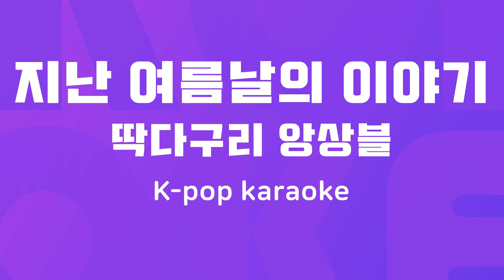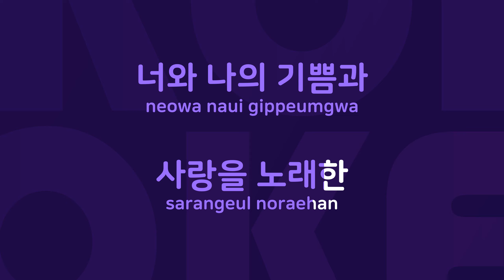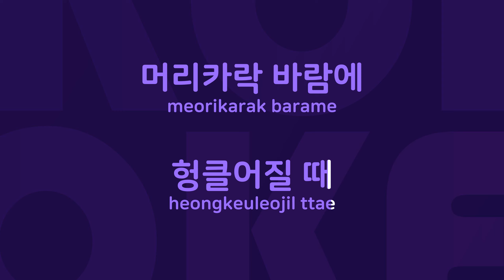지난 여름날의 이야기 : Originally Performed By 딱다구리 앙상블 Karaoke Verison